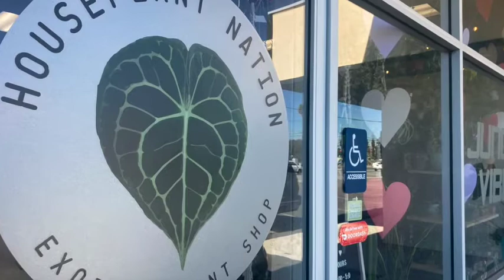Surf City Uncovered - Houseplant Nation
Houseplant Nation is new to Huntington Beach. It's women-owned and offers exotic plants that you wouldn't find anywhere else.